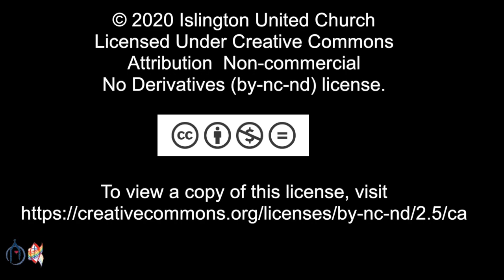Sunday Worship Service, May 24, 2020 at 10:30 AM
10:15 am - Pre-Service Music
10:30 am - Sunday Service

Easter 7
We are so grateful to be able to gather online for Music and Sunday Worship Service. Please invite a friend to join you.

25 Burnhamthorpe Road
Toronto, ON M9A 1G9
CCLI# 11522136
OneLicense# A-722907